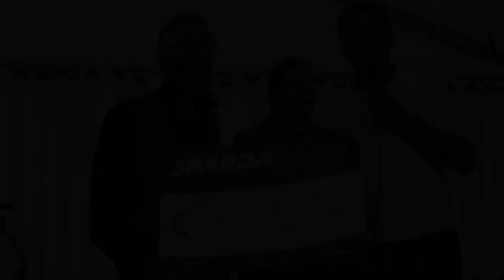ride for a good cause - Tour de Franz 2018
113 Kilometern und 1.100 Höhenmeter radelten 135 Sportler für den guten Zweck - eine Einzigartige Veranstaltung. Danke an die Veranstalter heuer mitfahren zu können!

Die Tour der Franz ist eine Charity Sportveranstatung. Es werden  Spenden gesammelt um damit kärntner Kindern & Familien in Not zu helfen.

Musik credits: Go Easy On Me (Instrumental Version) -
Johan Glössner